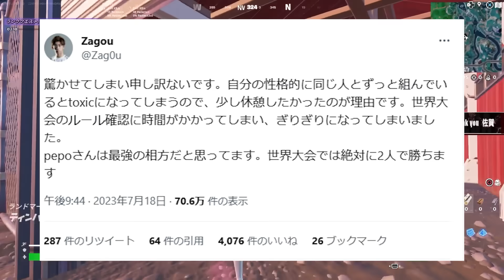【まさかの展開】王者Zagou&Pepoが分裂!?新ルールが遂に導入されたFNCSについて【フォートナイト】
POLS

※補欠と組めるかどうかは一応公式規約に乗っていたわけではないので恐らくの話となります🙏

 • Jim Yosef - Firef...  %E2%80%8B%E2%80%8B

 • LAKEY INSPIRED - ...  %E2%80%8B%E2%80%8B

概要欄
【ALBAスクリム参加方法】→

 • ALBAスクリム参加方法　Yuni...  %E2%80%8B%E2%80%8B%E2%80%8B%E2%80%8B%E2%80%8B%E2%80%8B%E2%80%8B%E2%80%8B

 • FORTNITE 国内最高レベルの...  %E2%80%8B%E2%80%8B%E2%80%8B%E2%80%8B%E2%80%8B%E2%80%8B%E2%80%8B%E2%80%8B